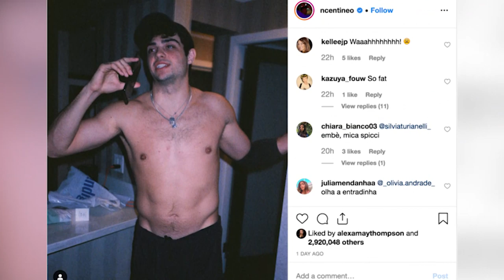Noah Centineo Body Shamed Over Shirtless Instagram Photo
Noah Centineo was just attacked by trolls on Instagram…

Body Shaming is a straight-up epidemic and Noah Centineo just gave us our latest reminder that NO ONE is safe from the internet trolls.

He posted this shirtless photo on Instagram yesterday annnd first of all, I’m pretty sure you can straight up fully see his abs in the photo, and by the way, even if you COULDN’T see them that so doesn’t give people a right to attack but I digress…